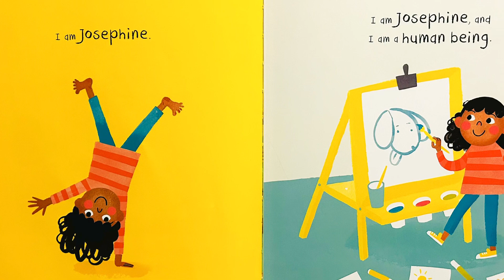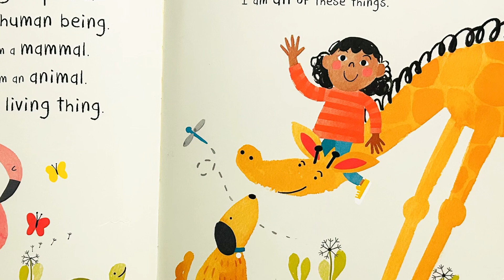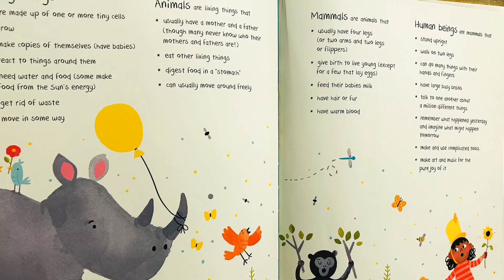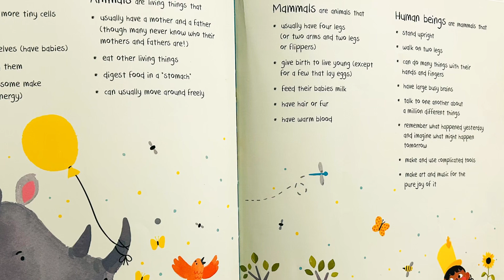I am Josephine (and I am a living thing) | By: Jan Thornhill | read by Heather Ritchie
I am Josephine, and I am a human being.
Meet Josephine: she's a girl, a big sister, and a human being.
She's also a mammal, just like her dog, cosmo, and the cat that always follows her around.
And an animal, just like the birds and the deer in the forest near her family's cabin.
And a living thing, just like the flowers, and the bees that visit those flowers.
Join Josephine as she explores the natural world around her, learning about her place in that world and the similarities she shares with all living things.

Jan Thornhill is a writer
and illustrator who has always had a strong connection to nature and the environment. When Jan's not writing, you'll find her in the woods in southeqstern Ontario searching for fungi and slime molds- the weirder, the better. Jan was the winner of the 2015 vicky Metcalf Award for her body of work. Her books include the Governor General's Award-nominated The Wildlife ABC and The Wildlife 123, the multi-award-winning I Found a Dead Bird, and the informational picture books Is This Panama?, Winter's coming, and Kyle Goes Alone.

Jacqui Lee graduated from
the Alberta College of Art & Design.
She started her freelance illustration career in vancouver and branched into children's book illustration with the Murilla Gorilla series, written by Jennifer Lloyd. Jacqui currently lives in London, UK.